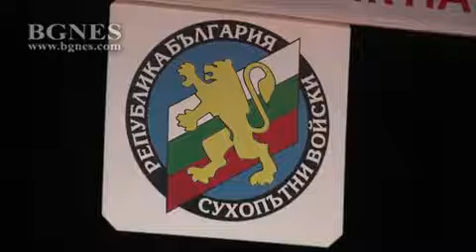Радев: Няма сериозен напредък по препоръките на ЕК, а самият доклад е витиеват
Няма сериозен напредък по препоръките на Европейската комисия до момента, коментарите за него са противоречиви защото самият доклад е наистина витиеват.
Това заяви днес президентът Румен Радев преди началото на тържественото събрание във Военна академия „Г.С. Раковски“ по повод празника на Сухопътните войски, предаде репортер на БГНЕС.  /БГНЕС